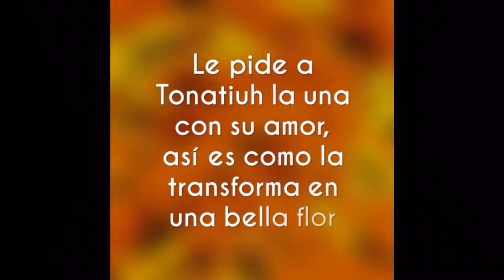Menú leyenda del cempasúchil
Nuestro equipo de trabajo basó su propuesta del menú del mes para Octubre y Noviembre en leyendas mexicanas ven y descubre este platillo